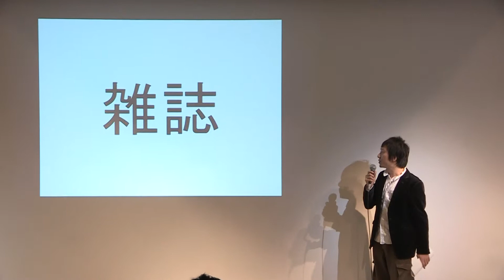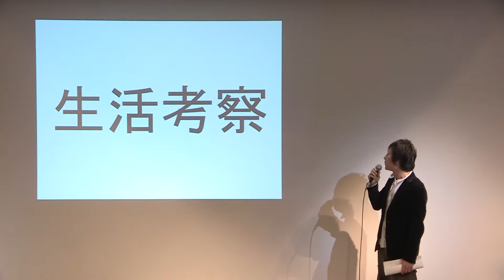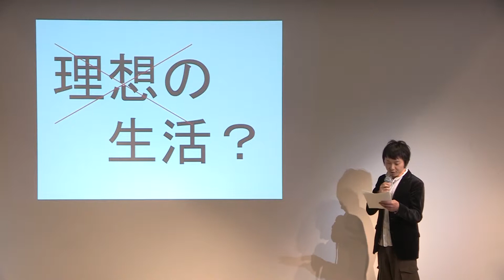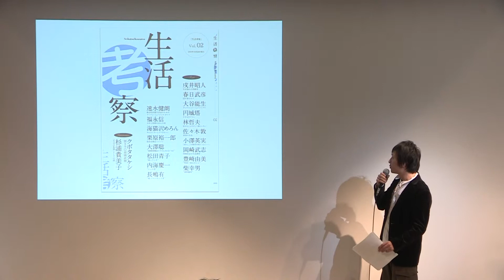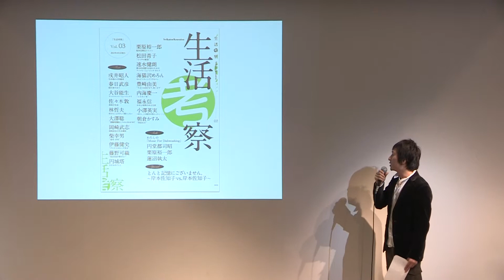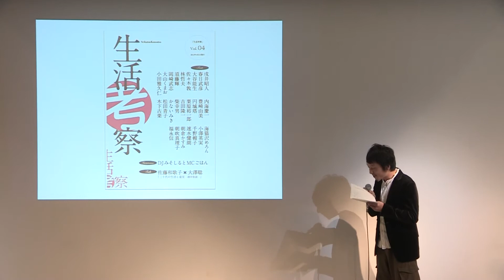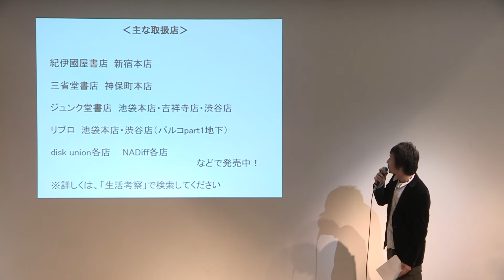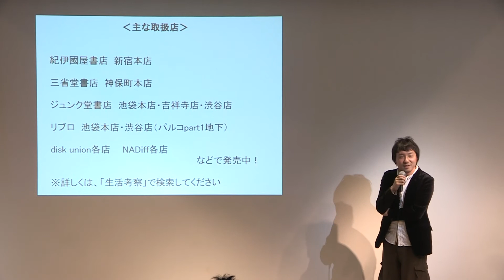[03/05]Vol.33_Chikara Tsujimoto